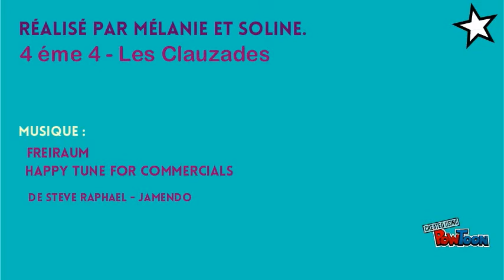Le premier qui pleure a perdu - Collège de Lavaur (81)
Book trailer réalisé par Mélanie et Soline (1min) - Collège Les Clauzades à Lavaur.